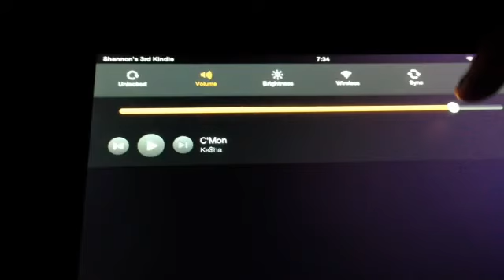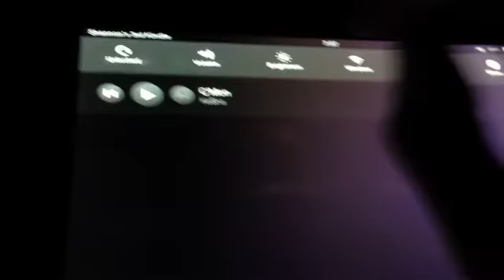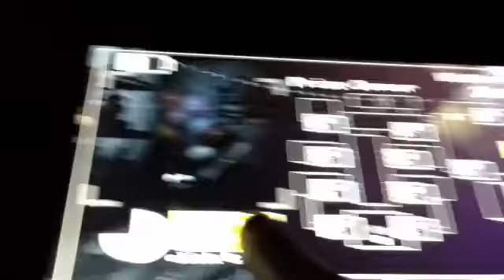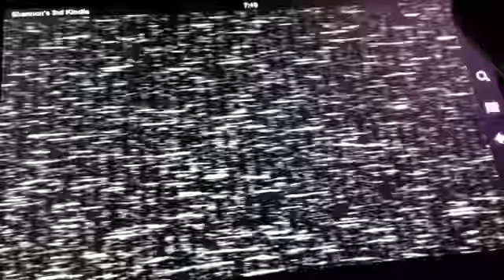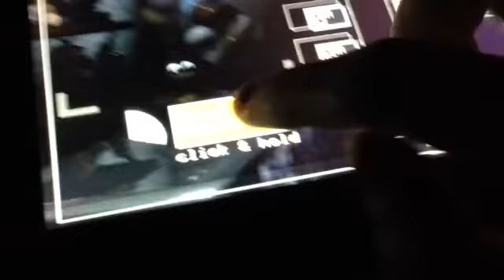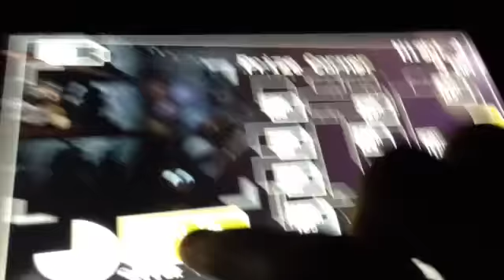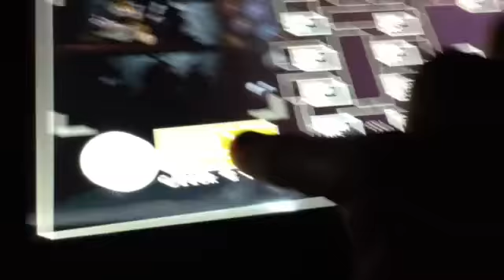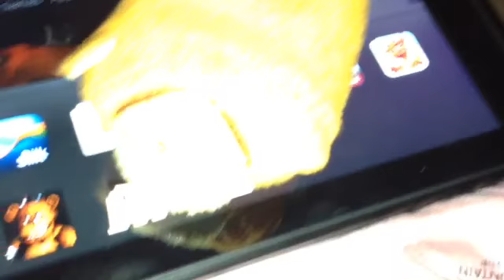5nights at Freddy's 2 night #4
So hardish night four